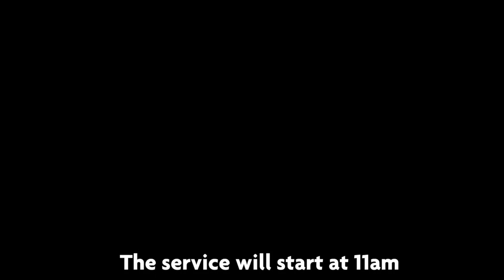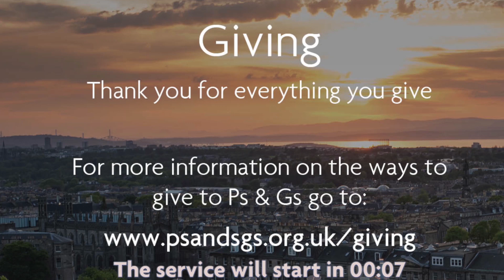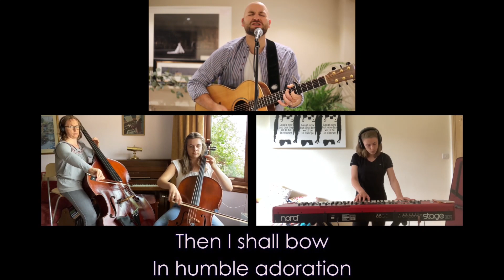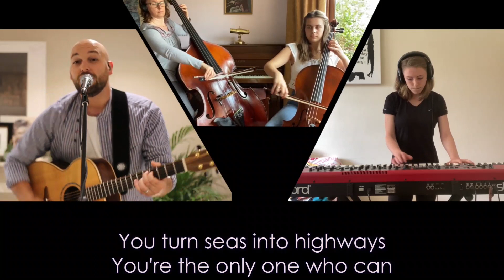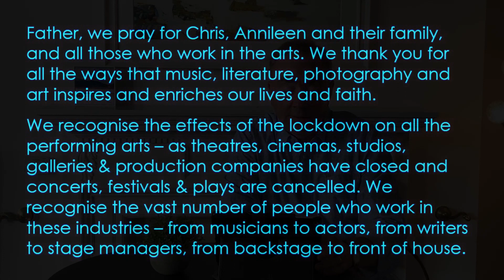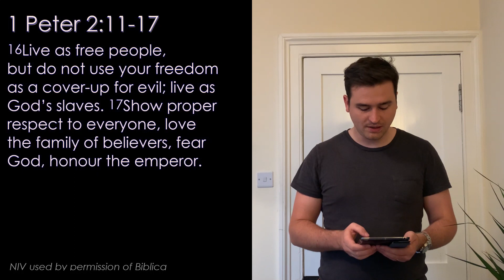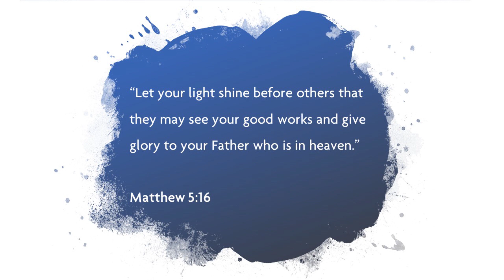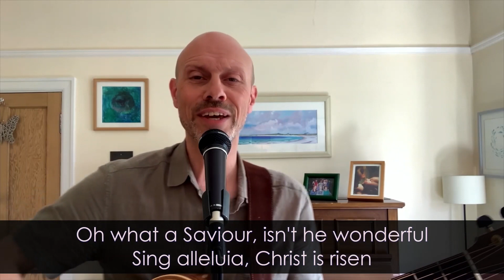Ps & Gs Online - Sunday 26 July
Join us for Ps & Gs Online on Sunday 26 July at 11.00 am as we join together to worship and pray. This week we have a talk from Eilidh Proudfoot on Exile.

Our reading this week is 1 Peter 2: 11 - 17.

New to Ps & Gs or want to find out more?